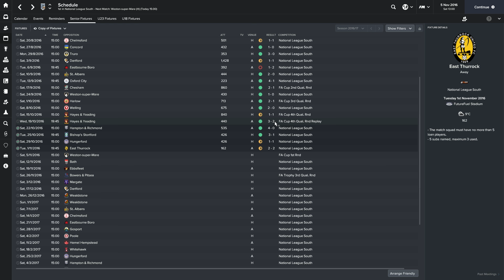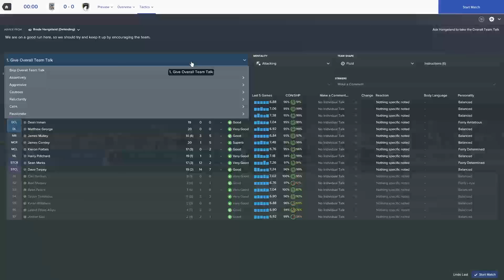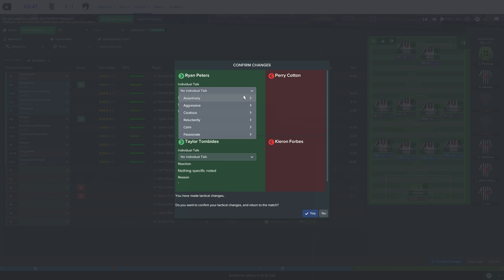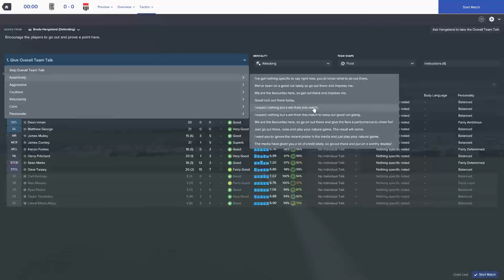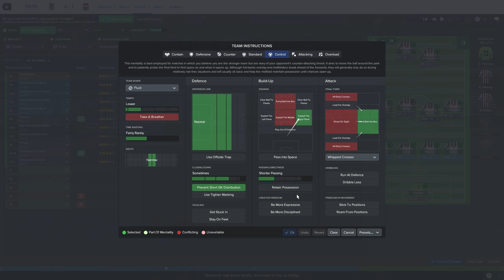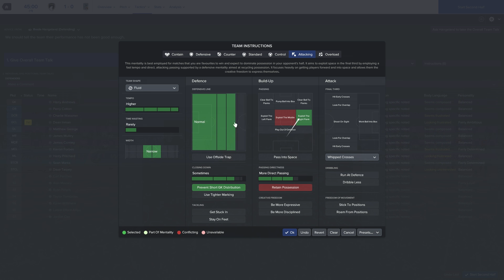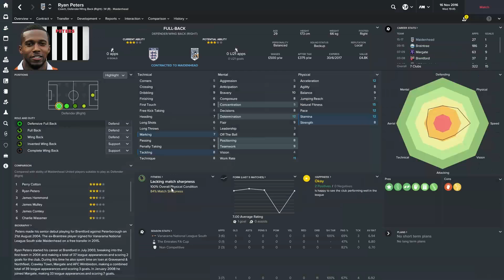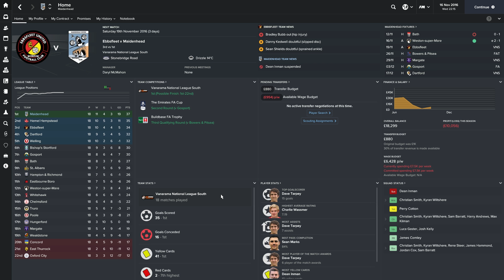Football Manager 2017 LLM | Maidenhead United | Episode 5: Bath City!!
WATCH MY NEW FIFA 18 CAREER MODE SERIES - "FIFA 18 Career Mode: Manchester United #1 - BARCELONA PRE-SEASON CHALLENGE!! (FIFA 18 GAMEPLAY)"